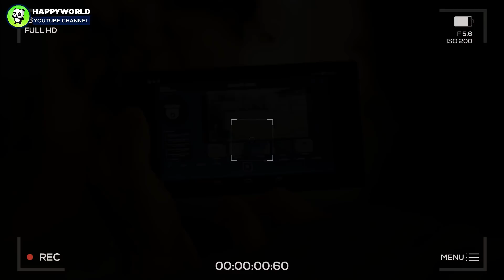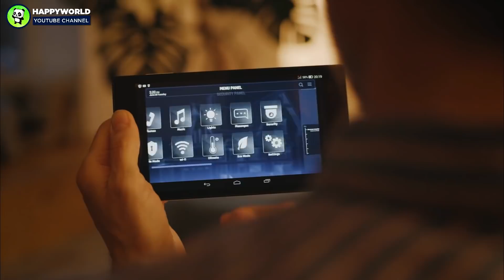Dad Sets Up Camera To Find Out Why Daughter Stays In Room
The small household in Ohia was just like any other family in the area. There was nothing strange about them, that’s why they were not prepared for what was going on inside their home. Strange and disturbing sounds could be heard while they were asleep at night. They didn’t think much of these sounds, until something odd happened.
AnimalsWorld : goo.gl/ocdBXq
HappyWorld : goo.gl/yUyJfq